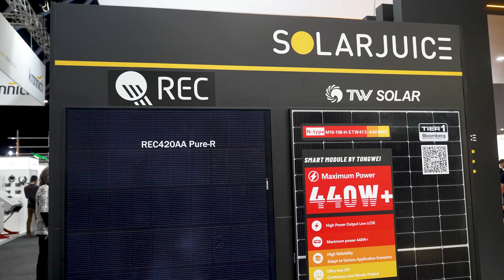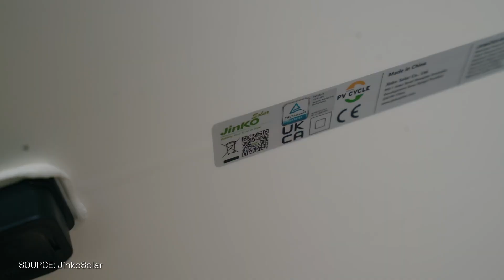Discovering Australia's Solar Industry with Jinko Solar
Dive into the Solar industry with Thomas Bywater from Jinko Solar and Markus Lambert from Your Energy Answers! Join their comprehensive discussion at the All-Energy event as they explore the intricacies of Australia's solar industry.

From Jinko Solar's legacy to key factors in solar panel selection and emerging trends, gain invaluable insights for navigating renewable energy adoption. Discover how Jinko Solar's commitment to innovation and support is paving the way towards a brighter, greener future. Don't miss out on this enlightening conversation

Time Stamps:
0:01 - Introduction of Jinko Solar story in Australia
0:30 - What makes Jinko panels special?
0:56 - Key things to look for when choosing a solar panel
1:53 - Importance of a good solar panel installer
2:18 - Latest trends in solar panels
2:46 - Longevity vs. Efficiency of solar panels
3:15 - Key thing to look for when buying a solar panel
3:35 - Conclusion